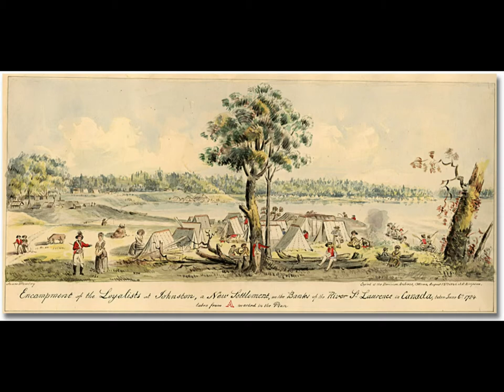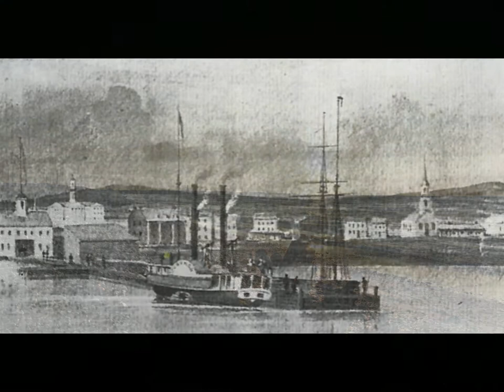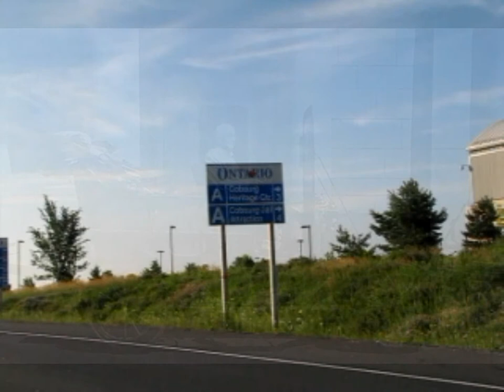Location! Location! Cobourg's Transportation Story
Transporation has played a significant part in the history of Cobourg, Ontario since the first settlers arrived.  This is a quick overview of that history as shown at the town's Sifton-Cook Heritage Centre.